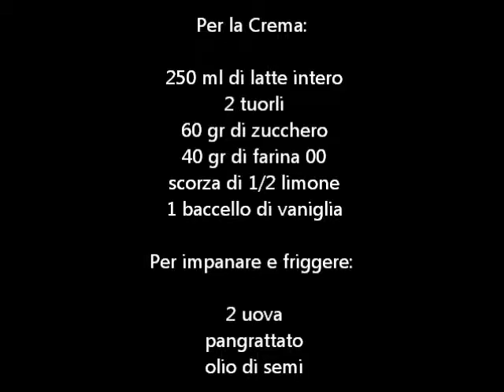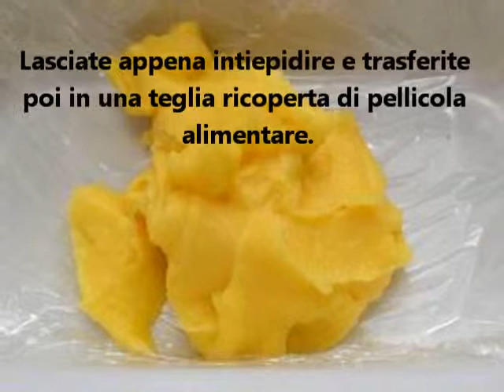Crema Fritta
La crema fritta è un dolcetto croccante fuori e morbido dentro. Si tratta di una ricetta veneta, da preparare soprattutto nel periodo di Natale e di Carnevale ma che si porta in tavola ogni volta che c'è un avanzo di crema pasticcera. Se avete sentito parlare anche della crema fritta marchigiana vi dico subito che si tratta della stessa preparazione, questi cremini fritti sono infatti diffusi in diverse regioni italiane e per questo prendono nomi differenti.
Io l'ho assaggiata per la prima volta a Verona passeggiando per Piazza delle Erbe, dove fui incuriosita dalle tante bancarelle che vendevano questo dolcetto e ne acquistai qualche pezzetto. Da allora la crema fritta mi è rimasta nel cuore.